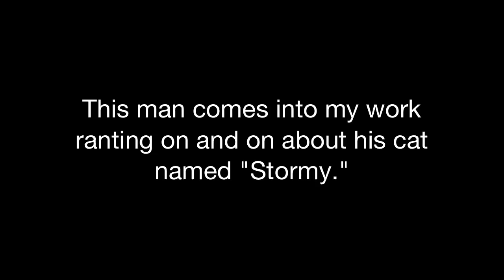Stormy - America's Superhero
This man comes in all the time. He is obsessed with his dead cat named Stormy. He thinks his cat helps American troops fight terrorists. He is out of his mind